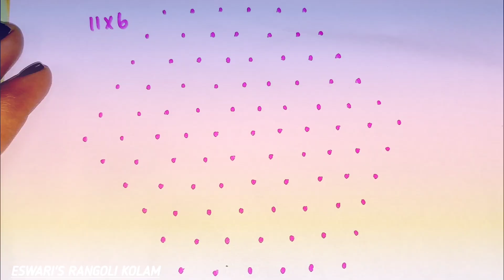🧨🧨தீபாவளி சிறப்பு கோலம்-13🧨🧨 |Deepavali Special Rangoli kolam |Diwali Rangoli | Pandigai kolam